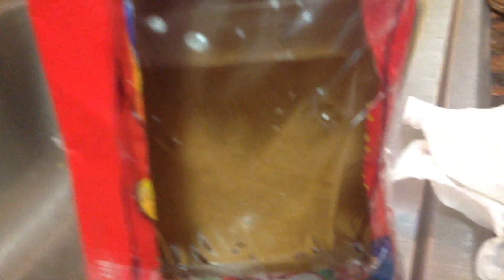Omg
I made cardboard hold  water. :)